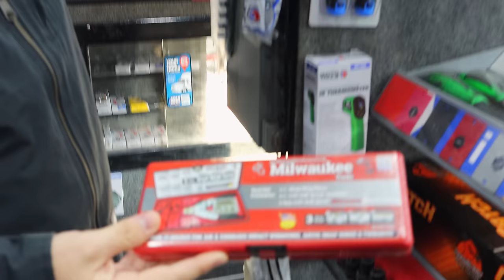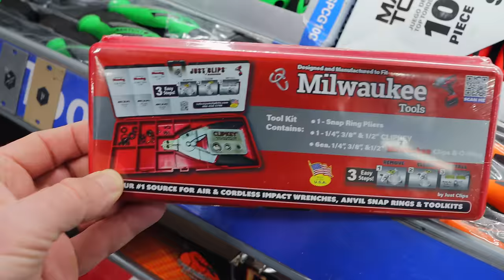Matco Tools Has All The Christmas Gifts You Need!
Matco Michael is back for another MATCO FRIDAY! He has his Matco tool truck loaded down with cool gifts this week. There's tons of options to pick up something cool for someone on your list. Take a look at just a small sample of some of those things Matco has to offer. We also take a look at a swivel head ratchet that has never been on Michael's truck before, and we discuss a less expensive option for tool truck ratchets.

Koon Trucking
200 Davidson Dr.